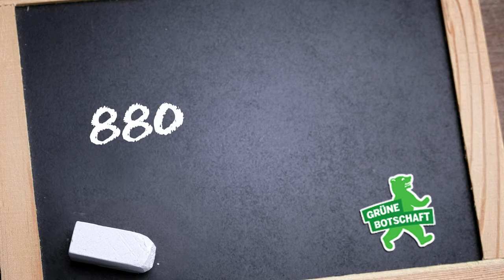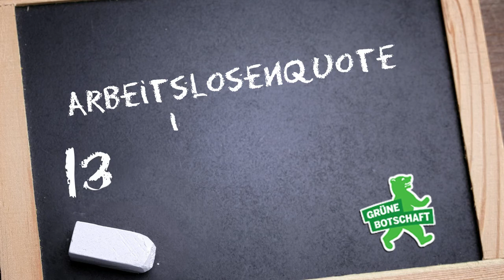Berlin verstehen und handeln! Grüne zur Abgeordnetenhauswahl 2011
In Berlin läuft vieles schief - das weiß eigentlich jedes Kind. Ein paar Zahlen genügen, um zu begreifen: Berlin braucht den politischen Wechsel! Darum am 18. September Grün wählen.